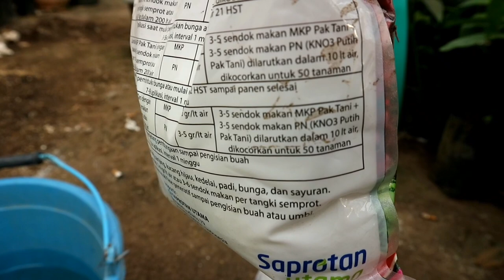Cara Menanam Jeruk di rumah dalam pot Cepat Berbuah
Jeruk Kaya akan vitamin C
Berikut cara menanam jeruk di dalam pot agar bisa berbuah cepat dan terus menerus, adapun varietasnya bisa jeruk nipis, limao, limo, purut, sunkist santang madu dekopon sehingga panen sendiri di rumah
cara menanam jeruk di rumah
tips jeruk berbuah dalam pot
tutorial menanam jeruk dari biji cepat berbuah
jeruk madu siem keprok nipis purut
tabulampot jeruk
kebun jeruk di atap rumah